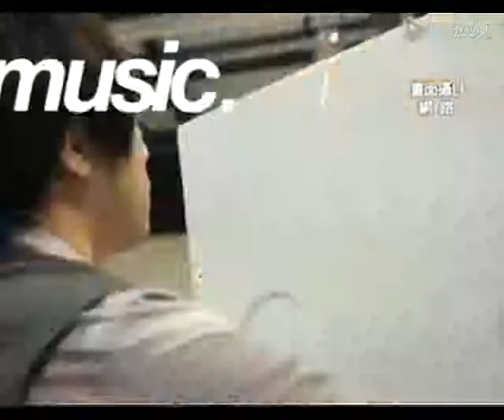阿信自创潮T 疑遭内地品牌抄袭